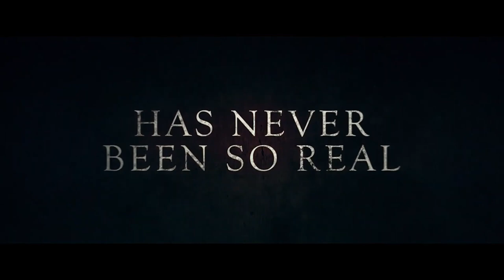CONFESSION Trailer 2022